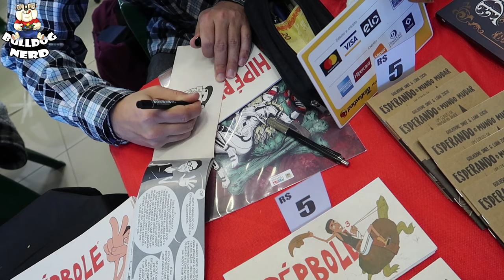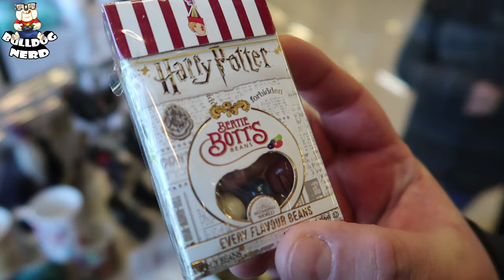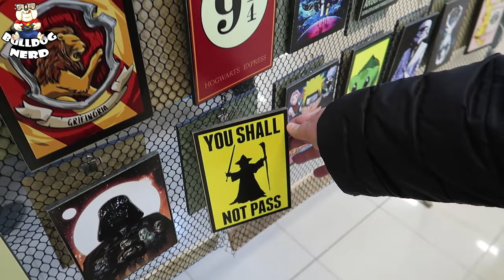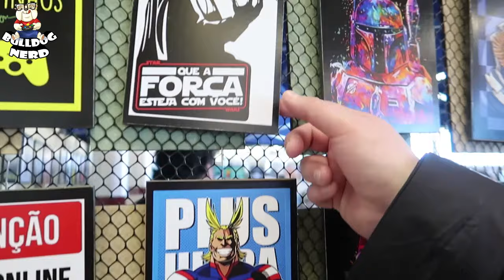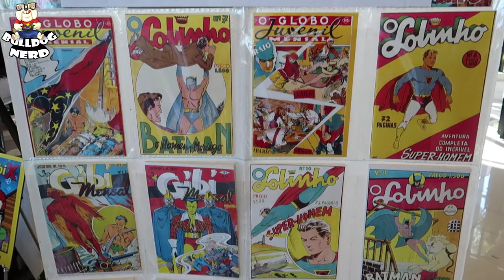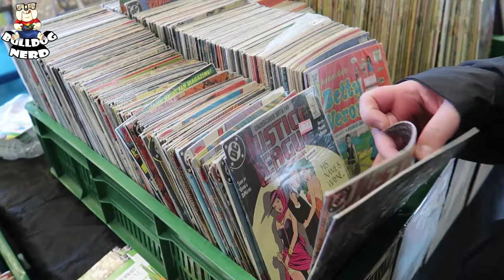COMIC-CON RS 2019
✔️Confere o nosso vídeo mostrando o que rolou na Comic-Con RS 2019!